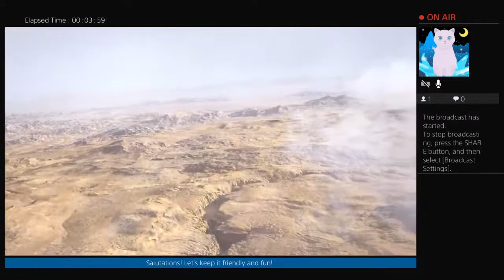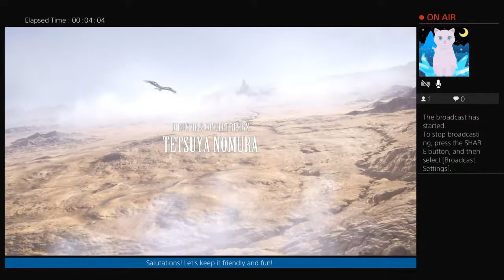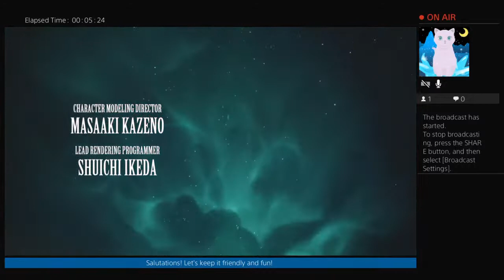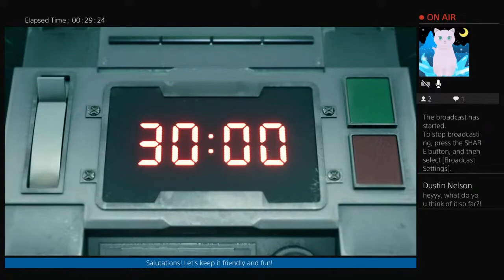Final Fantasy 7 Remake part 1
Here is a place we can play games, have fun, and just kick it!

I have waited so long to play this!